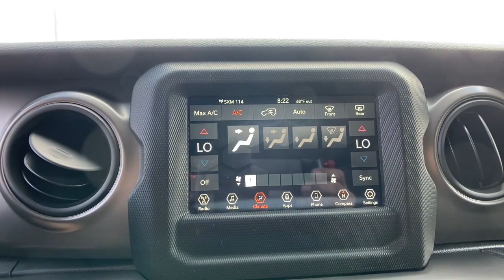2022 Jeep Wrangler Orlando, Deltona, Sanford, Oviedo, Winter Park, FL NW151853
Granite Crystal Metallic Clearcoat New 2022 Jeep Wrangler available in 750 Towne Center Blvd., Sanford, Florida at CDJR of Seminole County. Servicing the Orlando, Deltona, Sanford, Oviedo, Winter Park, FL area.
2022 Jeep Wrangler Unlimited Sport S - Stock#: NW151853 - VIN#: 1C4HJXDGXNW151853

FUEL EFFICIENT 24 MPG Hwy/19 MPG City! Onboard Communications System, iPod/MP3 Input, Back-Up Camera, 4x4, BLACK 3-PIECE HARD TOP, ENGINE: 3.6L V6 24V VVT UPG I W/ESS. Granite Crystal Met. Clear Coat exterior, Unlimited Sport S trim KEY FEATURES INCLUDE: 4x4, Back-Up Camera, iPod/MP3 Input, Onboard Communications System, Aluminum Wheels OPTION PACKAGES: QUICK ORDER PACKAGE 24S SPORT S Engine: 3.6L V6 24V VVT UPG I w/ESS, Transmission: 8-Speed Automatic (850RE), Front 1-Touch Down Power Windows, Speed Sensitive Power Locks, Sport S, Power Heated Mirrors, Automatic Headlamps, Leather Wrapped Steering Wheel, Security Alarm, Remote Keyless Entry, Sun Visors w/Illuminated Vanity Mirrors, TRANSMISSION: 8-SPEED AUTOMATIC (850RE) Anti-Lock 4-Wheel Disc Brakes, Tip Start, Dana M200 Rear Axle, Selec-Speed Control, BLACK 3-PIECE HARD TOP Freedom Panel Storage Bag, Rear Window Defroster, Rear Window Wiper/Washer, No Soft Top, LED HEADLAMP & FOG LAMP GROUP Front LED Fog Lamps, LED Premium Reflector Headlamps, TECHNOLOGY GROUP Air Conditioning w/Auto Temp Control, Cluster 7.0 TFT Color Display, Remote Proximity Keyless Entry, SiriusXM Satellite Radio, SiriusXM Radio Service, Air Filtering, ENGINE: 3.6L V6 24V VVT UPG I W/ESS (STD). WHY BUY FROM US: We have it all at our Chrysler, Jeep, Dodge, and RAM dealership in Sanford, FL! From new and used cars to routine auto repair & service, Chrysler Dodge Jeep Ram of Seminole County has you covered. We can walk you through the new car buying process, provide some Jeep history, and help dispel car buying myths. Our dealership serves the greater Sanford area including Longwood, Orlando, and Seminole County. Fuel economy calculations based on original manufacturer data for trim engine configuration. Please confirm the accuracy of the included equipment by calling us prior to purchase.
BLACK  CLOTH LOW-BACK BUCKET SEATS,ENGINE: 3.6L V6 24V VVT UPG I W/ESS  (STD),WHEELS: 17 X 7.5 TECH SILVER ALUMINUM  (STD),REMOTE PROXIMITY KEYLESS ENTRY,BLACK 3-PIECE HARD TOP  -inc: Freedom Panel Storage Bag  Rear Window Defroster  Rear Window Wiper/Washer  No Soft Top,QUICK ORDER PACKAGE 24S SPORT S  -inc: Engine: 3.6L V6 24V VVT UPG I w/ESS  Transmission: 8-Speed Automatic (850RE)  Front 1-Touch Down Power Windows  Speed Sensitive Power Locks  Sport S  Power Heated Mirrors  Automatic Headlamps  Leather Wrapped Steering Wheel  Security Alarm  Remote Keyless Entry  Sun Visors w/Illuminated Vanity Mirrors,LED HEADLAMP & FOG LAMP GROUP  -inc: Front LED Fog Lamps  LED Premium Reflector Headlamps,SIRIUSXM SATELLITE RADIO  -inc: SiriusXM Radio Service,MOPAR ALL-WEATHER FLOOR MATS,MANUFACTURER'S STATEMENT OF ORIGIN,3.45 REAR AXLE RATIO  (STD),TIRES: 245/75R17 ALL SEASON  (STD),TRANSMISSION: 8-SPEED AUTOMATIC (850RE)  -inc: Anti-Lock 4-Wheel Disc Brakes  Tip Start  Dana M200 Rear Axle  Selec-Speed Control,TECHNOLOGY GROUP  -inc: Air Conditioning w/Auto Temp Control  Cluster 7.0 TFT Color Display  Remote Proximity Keyless Entry  SiriusXM Satellite Radio  SiriusXM Radio Service  Air Filtering,GRANITE CRYSTAL METALLIC CLEARCOAT,GVWR: 5 400 LBS  (STD),Four Wheel Drive,Power Steering,ABS,4-Wheel Disc Brakes,Brake Assist,Brake Actuated Limited Slip Differential,Aluminum Wheels,Conventional Spare Tire,Tow Hooks,Tow Hooks,Intermittent Wipers,Variable Speed Intermittent Wipers,Privacy Glass,Rollover Protection Bars,Convertible Soft Top,Fog Lamps,AM/FM Stereo,Bluetooth Connection,MP3 Player,Steering Wheel Audio Controls,Auxiliary Audio Input,Driver Adjustable Lumbar,Driver Adjustable Lumbar,Pass-Through Rear Seat,Rear Bench Seat,Adjustable Steering Wheel,Trip Computer,Keyless Start,Cruise Control,A/C,Cloth Seats,Bucket Seats,Floor Mats,Smart Device Integration,Trip Computer,Engine Immobilizer,Traction Control,Stability Control,Traction Control,Front Side Air Bag,Telematics,Requires Subscription,Tire Pressure Monitor,Driver Air Bag,Passenger Air Bag,Passenger Air Bag Sensor,Child Safety Locks,Back-Up Camera